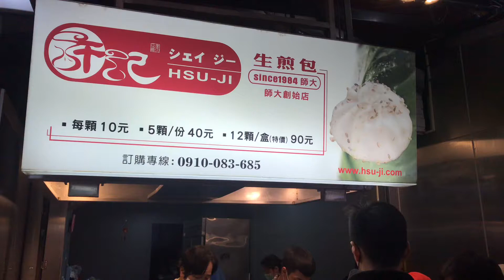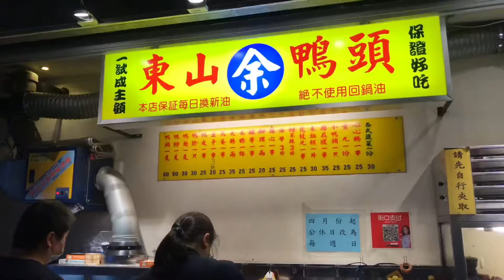夜市美食 Taiwanese Street Food /台灣夜市 Night market in Taiwan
夜市吃什麽？ What to eat in night market? This video will tell you the answers ;D

Address:
公館夜市, Gongguan Night Market, Taipei
師大夜市, Shida Night Market, Taipei